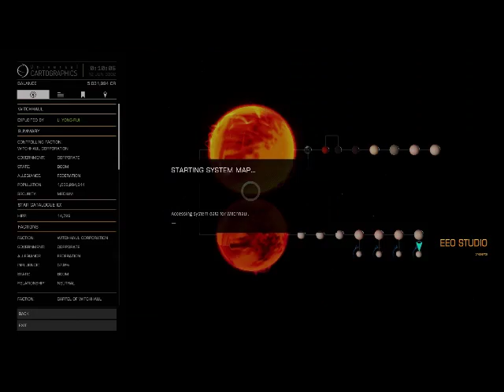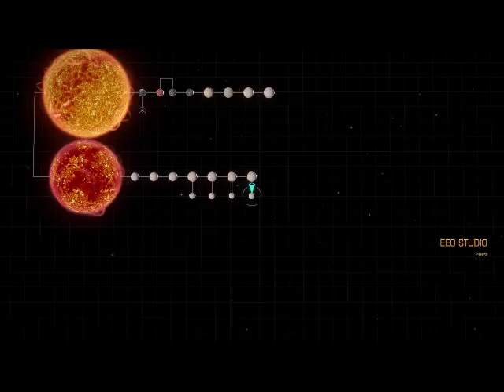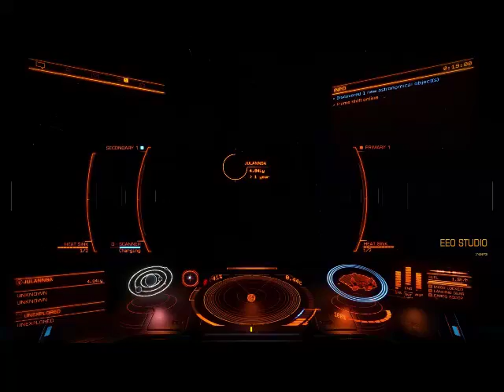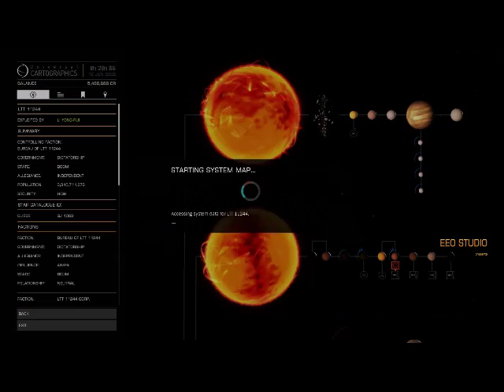(XboxOne) Elite Dangerous: Making Credits from Long Hauling - Fast Path to ASPx (Part 3)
This is a continuation of the "Howto" series on earning credits from trade and missions. This time I'm running 100+ light Year missions earning 1-2 million per run. It seems the next step is the Type 7 Transport.